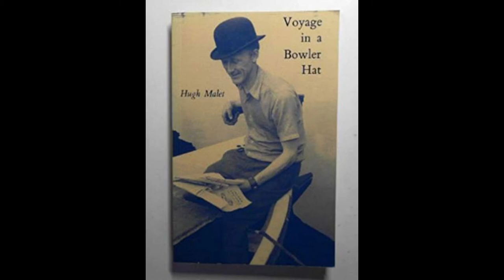Voyage In A Bowler Hat With Hugh Malet Episode 1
A series of six programmes by Hugh Malet describing voyages made in a small boat through the canals and rivers of England and Eire; with recordings made of some of the people he met.

Episode 1 - From Felixstowe to London,

Produced by Francis Dillon

First broadcast on 13th August 1959

Recovered from an original recording of that broadcast on 1/4" 3M Scotch brand tape using an AKAI 4000DS Mk II.